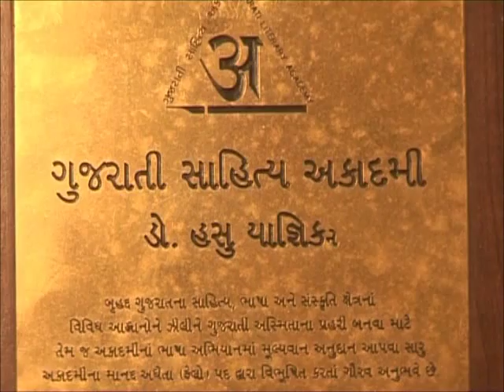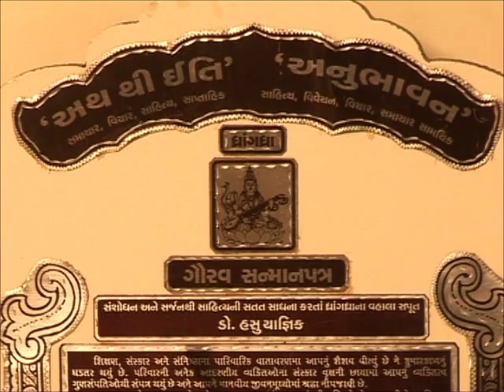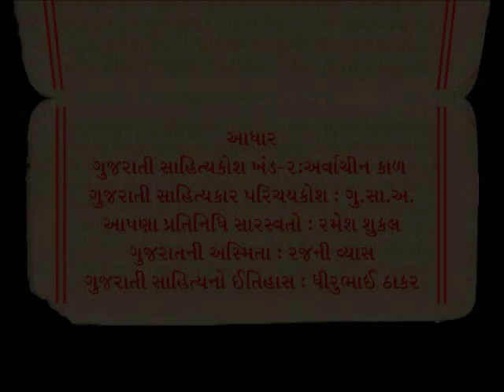HASU YAGNIK | Gujarat Sahitya Academy | સર્જક અને સર્જન | હસુ યાજ્ઞિક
" હસુ યાજ્ઞિક | HASU YAGNIK | સર્જક અને સર્જન,
ગુજરાતી સાહિત્યકાર,
ગાંધીનગર - ગુજરાત - ભારત, Gujarat
Gujarati Sahityakar"